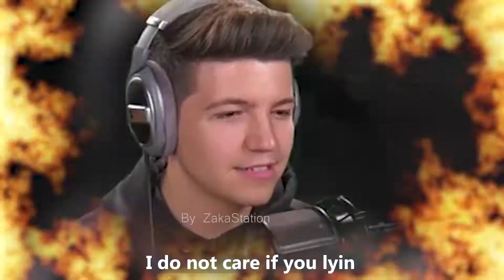Preston Sings MONTERO